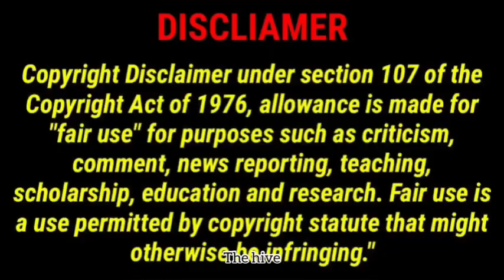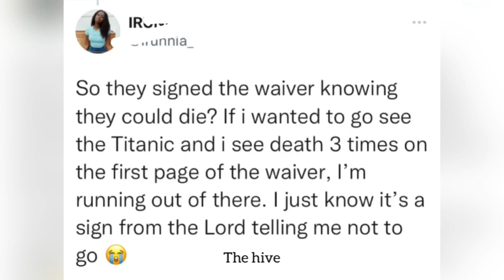SIMPSONS writer&show-runner Mike Reiss breaks silence on PREDICTION on Titan |SHOCKING